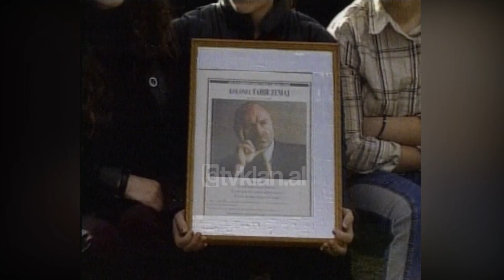Vrasja në Pejë e aktivistit Tahir Zemaj, reagojnë politikanët Shqiptarë (9 Janar 2003)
Në Tiranë nuk ka kaluar pa jehonë vrasja në Pejë e aktivistit të lidhjes demokratike të Kosovës, Tahir Zemaj. Politikanë Shqiptarë ashtu si dhe të gjitha reagimet e deri tanishme të bashkësisë ndërkombëtare nuk kanë dyshim se vrasja është një krim politik. Në fakt komentet e tyre u bënë publike pasi në furneralin e ish kolonelit të parkut u deklarua se banditët që shkaktuan ngjarjen në Vlorë në vitin 97 po kryejn tani në Kosovë vrasjet politike.

Pjeter Arbnori: “Pikërisht në furneralin e Ahmet Krasniqit, Ministrit të Mbrojtjes së qeverisë së Kosovës, unë kam deklaruar se ky është një atentat i tipit të pastër komunist. Edhe vrasja e Tahir Zemaj është në vazhdën e këtij atentati dhe e disa atentateve të tjerë që janë bërë.

Fatmir Mediu: “Unë e marr më tepër në kontekstin që rryma që shkatërruan Shqipërinë apo forca të tilla që shkatërruan Shqipërinë kanë filluar të zotërojnë edhe llogjikën e hakmarrjes dhe të shkatërrimit në Kosovë, gjë që do të ishte shumë negative për vetë zhvillimet politike dhe për ate që kërkojnë të gjithë sëbashku forcat politike të Kosovës. Në këtë aspekt une mendoj që jo vetëm duhet prerë ura e lidhjes së krimit midis Shqipërisë dhe Kosovës, sepse ka pasur një lidhje, por nga ana tjetër mendoj se forcat politike të Kosovës duhet të gjejnë një vullnet për të kapërcyer momente të vështirësive që ato kanë pasur gjatë luftës dhe duhet të ecin vetëm përmes rrugës së mirkuptimit për të ndërtua ardhmërinë e Kosovës”

Vrasaj e aktivistit të partisë demokratike të Kosovës është dënuar dhe nga Ministria e Jashtme e Shqipërisë e cia ka shprehur besimin se Umnik do të zbulojë autorët e këtij krimi të shëmtuar./tvklan.al